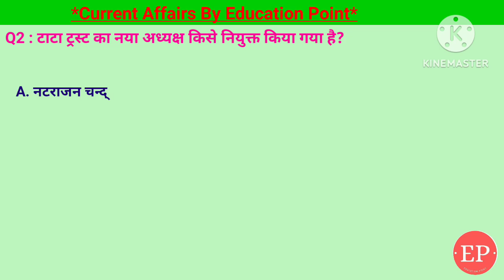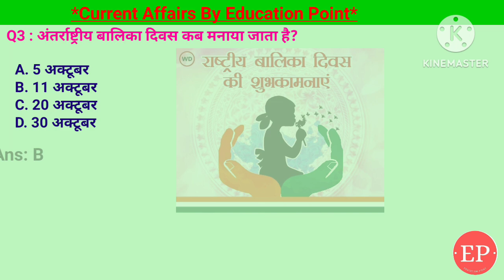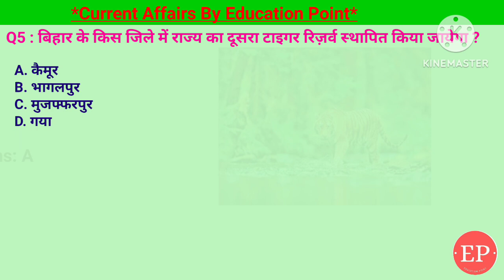16 Oct Current Affairs | टाटा ट्रस्ट का नया अध्यक्ष किसे नियुक्त किया गया है | Education Point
16 Oct Current Affairs | टाटा ट्रस्ट का नया अध्यक्ष किसे नियुक्त किया गया है | Education Point
Who is the new chairman appointed of Tata Trust.
• Covered Topic:-
1. बिहार के किस जिले में राज्य का दूसरा टाइगर रिज़र्व स्थापित किया जायेगा ?- कैमूर
2. 38वें राष्ट्रीय खेलों का आयोजन किस राज्य में किया जायेगा?- उत्तराखंड
3. अंतर्राष्ट्रीय बालिका दिवस कब मनाया जाता है?- 11 अक्टूबर
4. टाटा ट्रस्ट का नया अध्यक्ष किसे नियुक्त किया गया है?- नोएल टाटा
5. 2024 नोबेल शांति पुरस्कार जीतने वाले संगठन का नाम क्या है?- निहोन हिडानक्यो

16 Oct 2024 Current Affairs Today | 16 October Current Affairs | टाटा ट्रस्ट का नया अध्यक्ष किसे नियुक्त किया गया है?
16 October 2024 | Current Affairs Today |Daily Current Affairs In Hindi &English|Current affair 2024

16 Oct Current Affairs | Current Affairs by Shashi Bhushan | Education point by Shashi Bhushan | Education point,
बिहार के किस जिले में राज्य का दूसरा टाइगर रिज़र्व स्थापित किया जायेगा,38वें राष्ट्रीय खेलों का आयोजन किस राज्य में किया जायेगा,अंतर्राष्ट्रीय बालिका दिवस कब मनाया जाता है?,टाटा ट्रस्ट का नया अध्यक्ष किसे नियुक्त किया गया है?,नोएल टाटा,2024 नोबेल शांति पुरस्कार जीतने वाले संगठन का नाम क्या है?,निहोन हिडानक्यो